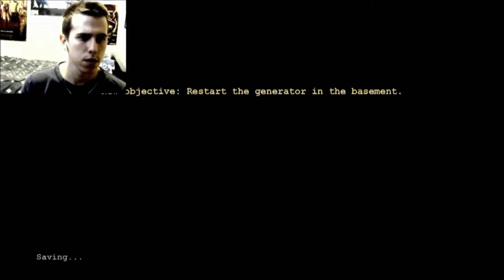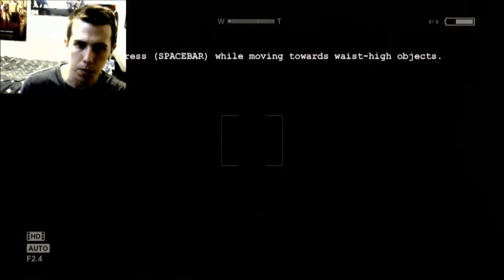Let's Play Outlast - Part 1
First time playing Outlast and trying out my new recorder :)

Hope you enjoy! Caution this video has lots of nasty language.